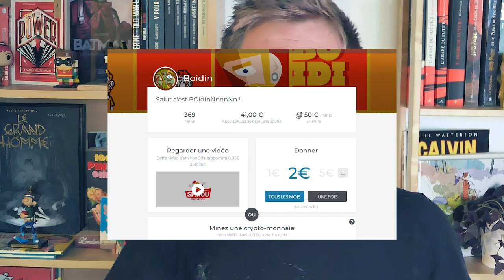🦞Dessiner DE RUGY avec UN HOMARD